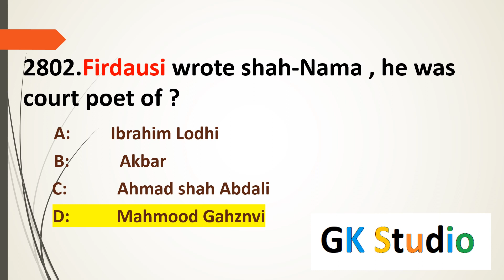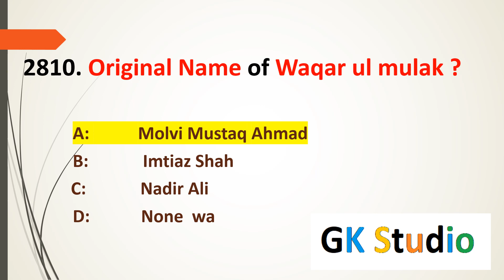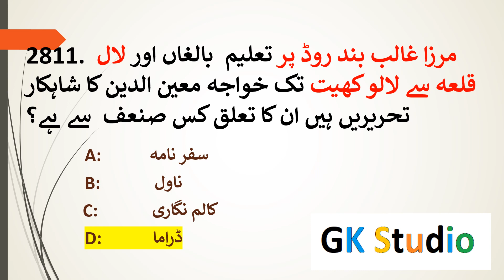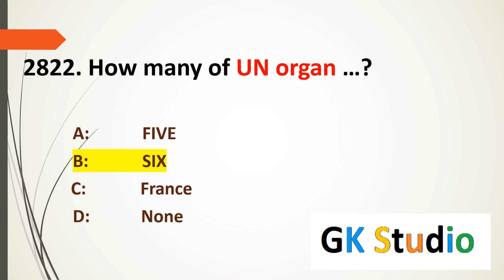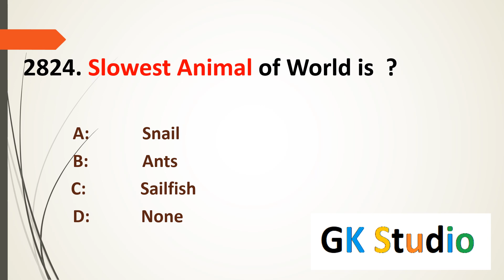Old Paper Mcqs 34 | Most repeated 1000 Mcqs | FPSC | NTS | PPSC | UPSC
Gk question and answer the best channel
non stop gk questions
mcqs
history mcq practice
fpsc
most important mcq of general knowledge
general science most repeated mcqs
rare gk questions with answers
original paper craft
paper crafts compilation
paper craft copy decoration
economic 1000 mcq
most important mcqs of general knowledge
history mcq practice
traditional paper craft
no group paper craft
gsgkofficial
gk gs upsc
unique gk ias

gs mcqs practice
social science gk
science mcqs practice
social science mcq
general Knowledge
Most repeated genereral knowledge MCQs
general knowledge Lecture  series
1000 imprtant gk questions
gk learning channel
most repeated  genereal knowledge mcqs
css exams
mcqs practice
science top 1000 mcq
Top 1000 PPSC, NTS, FPSC Jobs Test General Knowledge MCQs with Answers. Helpful for PPSC, NTC, FPSc, and other jobs testing services in Pakistan. Currently, every job that is announced by  PPSC, FPSC percentages and other testing services in Pakistan includes the MCQs for general knowledge. Different Jobs have different percentage of MCQs for general knowledge and current affairs. General knowledge MCQs may include questions from mathematics, science,
The Largest, Longest, Biggest, Highest, and Smallest in the World
PPSC General Knowledge solved Paper MCQs
FPSC General Knowledge solved Paper MCQs
VARIOUS SCIENCES, STUDY OF SCIENCE MCQS FOR PPSC TESTS
World-famous Organisation detail, Headquarter and abbreviations
General Knowledge About World Passes
Complete MCQS Notes About Vitamins
Muslim Rulers and Their Govts
UNITS OF MEASUREMENT MCQS
Scientific studies of various fields
Life of the Holy Prophet Muhammad
General Knowledge of About Caliphs of Islam
Solved MCQS About Prophets of Islam
General Knowledge of Namaz
Al Quran MCQs
Islamic history month-wise outlines
PHYSICAL PROPERTIES